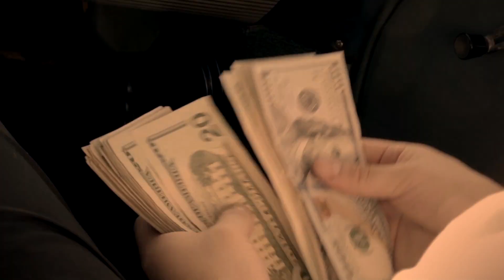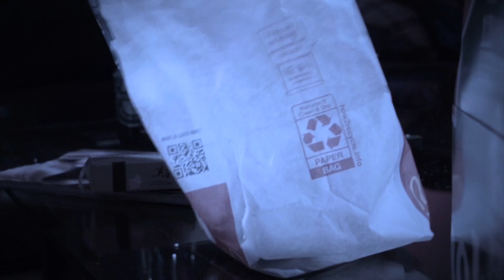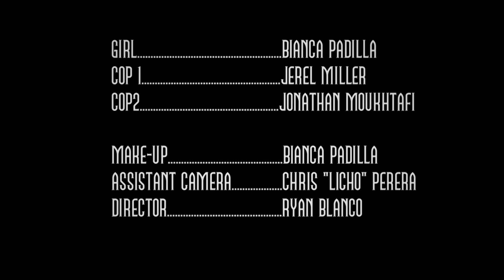Mydus & Miguel Delgado :: Valid Victorious :: Official Video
VALID VICTORIOUS

Produced By: Mydus
Arrangement: Mydus and Miguel Delgado
Guitars: Miguel Delgado
Director/Editor: Ryan Blanco